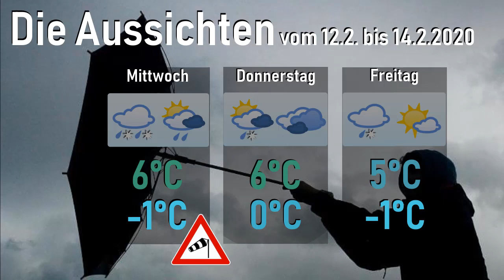ORKAN SABINE sorgt für Chaos! - Wetter Update | KW7 [FullHD] [Deutsch]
✼ Folgeninfo ✼

Kategorie: Nachrichten - Vorhersage
📌 Quellen:
✉ E-Mail für Anfragen von Wettervorhersagen:
✎ Unsere Sozialen Kontakte:
Wir wünschen euch noch einen Angenehmen Tag. »:)D
Hilfe? Zum DL einfach auf den Link klicken und nach laden der Seite, oben rechts auf Herunterladen klicken und fertig.

MfG Setrik Elsius